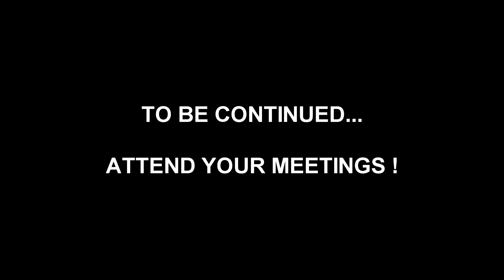SEWER REHAB PROJECT MEETING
Community meeting at the Hempstead Public Library lower level held Thursday May 8, 2014   Topics included : Sewer System Rehab, School buildings Rehab , School Zone Traffic Cameras. Special Guest speaker : NYS Assemblywoman Earlene Hooper